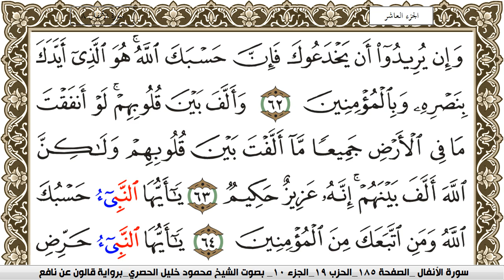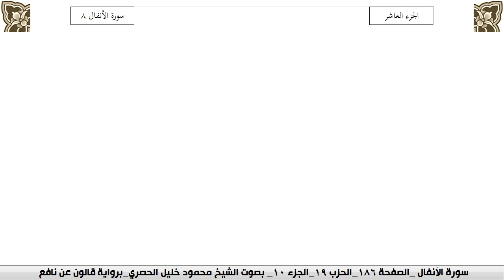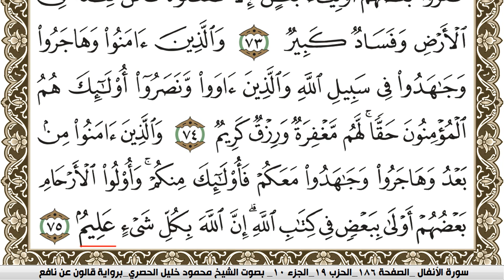سورة الأنفال مكتوبة محمود خليل الحصري Surah Al Anfal برواية قالون عن نافع